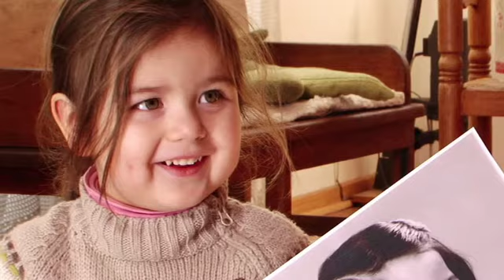Competencia Cine Chileno SANFIC 10